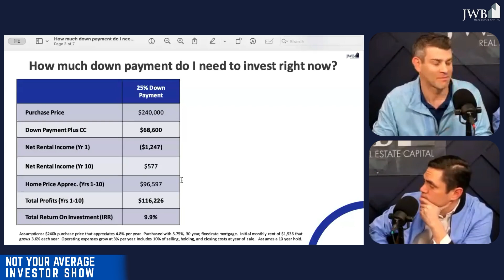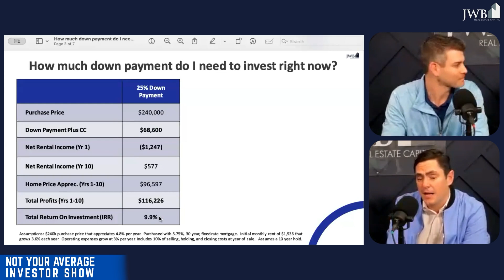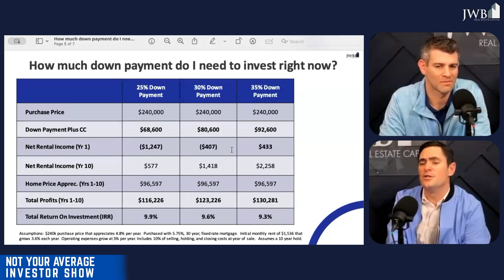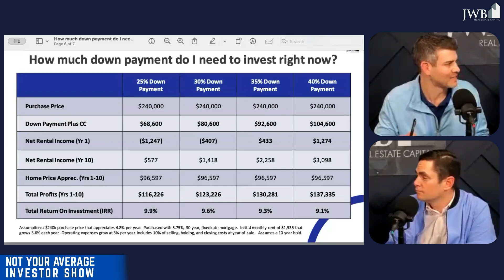How Much Downpayment Do I Need To Buy A Rental Property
Dissect various down payment scenarios in real estate investment. Dive deep into the impact of different down payment percentages on cash flow, net worth, and return on investment (ROI). From 25% to 40% down, explore the nuances of each scenario and discover the best approach to maximize your investment potential. Whether you're a seasoned investor or just starting out, this episode provides invaluable insights into crafting a winning investment strategy. Tune in now and take your real estate portfolio to the next level!"

Timestamps:

0:00 - Introduction to analyzing down payment scenarios for real estate investment

0:45 - Understanding the importance of aligning investment goals with down payment strategies

1:30 - Exploring the components of a comprehensive investment plan

2:15 - Breakdown of the first scenario: 25% down payment

3:20 - Discussion on the financial outcomes and projected ROI for the 25% down payment scenario

4:30 - Examination of the second scenario: 30% down payment

5:45 - Comparing cash flow, net worth, and ROI between different down payment percentages

6:50 - Insightful audience perspective on selecting the optimal down payment strategy

7:30 - Advantages of balancing cash flow and ROI with a strategic down payment approach

8:15 - Conclusion and key takeaways for crafting a winning real estate investment strategy

🎙 Register for the next Not Your Average Investor Show and never miss a thing!

If you enjoyed it, you could listen to our other episodes on your favorite podcast platform

FREE RESOURCES:

🏠 Network with our family of ‘Not So Average’ Investors in our Facebook Group!

🧰 Want our free passive investor toolkit?

💰 Ready to Build Your Wealth Plan?

If you’d like to schedule some time to chat with our expert team about how we can build and implement your plan for acquiring rental properties, to set up a strategy session call.